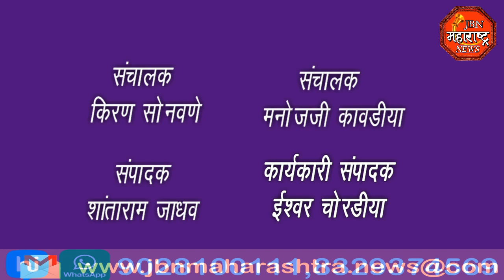आषाढी पालखी सोहळा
JBN Maharashtra News Jalgaon 1